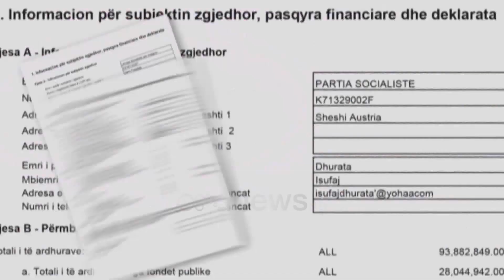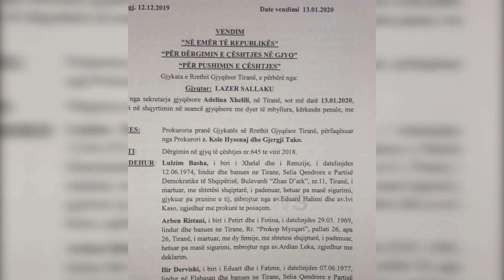Vendimi i gjykatës për Bashën: Nuk ekzistonte fakti penal, PD nuk ka paguar 500 mijë dollarë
Tre ditë pasi ka shpallur vendimin për pushimin e akuzave për kreun demokrat, Lulzim Bashën,  ish-sekretarin e Përgjithshëm Arben Ristanin dhe Ilir Dervishin të akuzuar për falsifikim të formularit të KQZ  dhe pastrim parash, gjykata ka zbardhur argumentat se përse mori këtë vendim. Sipas gjyqtarit, Lazer Sallaku, fakti nuk ekziston pasi pavarësisht deklarimeve të Nik Muzin nuk provohet se PD ka dhënë cash 500 mijë dollarë.
Gjykata e Tiranës ka zbardhur të arsyetuar vendimin që pushoi çështjen hetimore ndaj kreut demokrat, Lulzim Basha,  ish-sekretarit të Përgjithshëm të Partisë Demokratike,Arben Ristani, dhe financieritIlir Dervishi.
Në një material prej 41 faqesh, gjyqtari Lazer Sallaku ka argumenuar se të dyja akuzat e falsifikimit të formularëve dhe të pastrimit të parave megjithë hetimin e zhvilluar nuk arritën të provohen.
Përsa i përket akuzës së pastrimit të parave, gjykata argumenton se sipas hetimit gjyqësor ka rezultuar se Partia Demokratike nuk ka patur kontratë lobimi me kompaninë 'Biniada Trede'.

Sipas gjykatës, kontrata e Nik Muzin me 'Biniada Trede' s'ka lidhje me interesa të ndonjë partie politike.
Kjo edhe pse në argumentet e prokurorisë Nik Muzin ka deklaruar me anë të leterporosisë  se 500 mijë dollarë i ka marrë nga Partia Demokratike .
Por sipas gjykatës nuk provohet nga asnjë dokument që këto para janë dhënë cash nga selia blu te kompania e huaj  për të bërë lobim në ShBA.